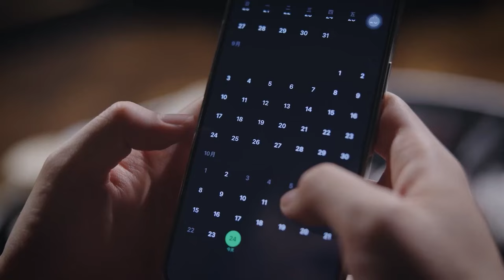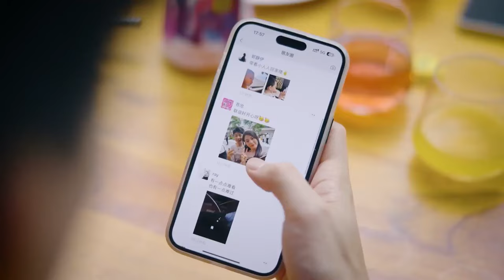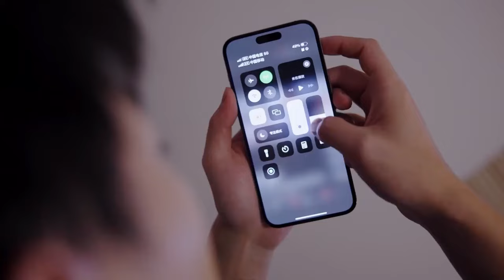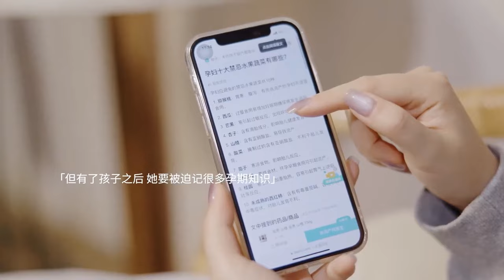總裁忙於應酬引起女友不滿，兩人頻頻吵架決定分手，結局感動眾人！